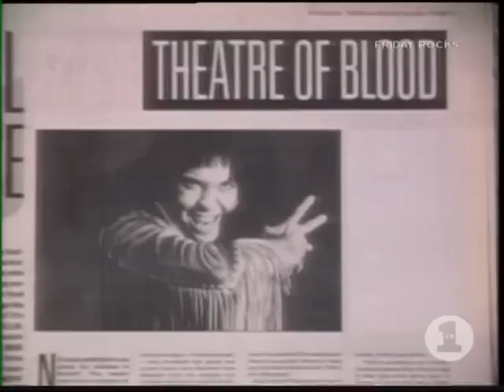Wasp Sunset And Babylon